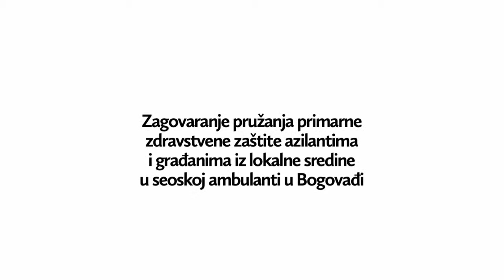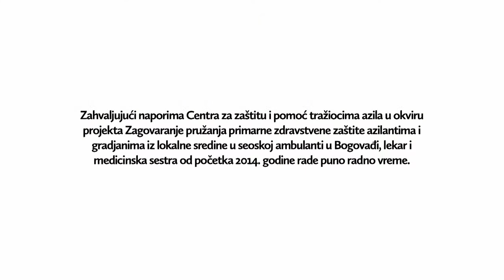APC CZA Video Final HD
Centar za zaštitu i pomoć tražiocima azila- Zagovaranje pružanja primarne zdravstvene zaštite azilantima i građanima u Bogovađi